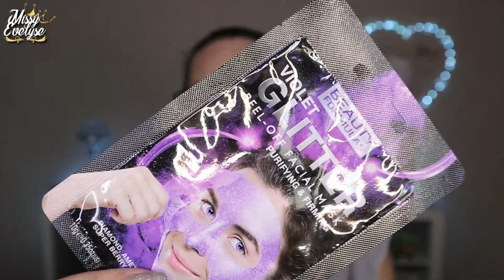** FERME ** CONCOURS des 9 ans de la chaine 💚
📍 Et oui déjà 9 ans que je fais ma débile devant ma vidéo et que je papote avec certain(e)s d'entre vous 💚
Donc voici un petit concours pour vous remercier 😊

Ouvert jusqu'au 25 juin 23h59
Envoi par Mondial Relai pour le Belgique, la France et le Luxembourg
Pour participer:
- Etre abonné à ma chaine
-  Liker la vidéo
- Mettre l'emoji 👑 en commentaire
- Remplir le Google Form: ** FERME**
- Vous pouvez aussi me suivre sur Instagram et partager la vidéo

💰 Si vous voulez m'aider pour un nouvel appareil 📸
🎵 Intro/Outro - Sarah Jansen - Love trip house